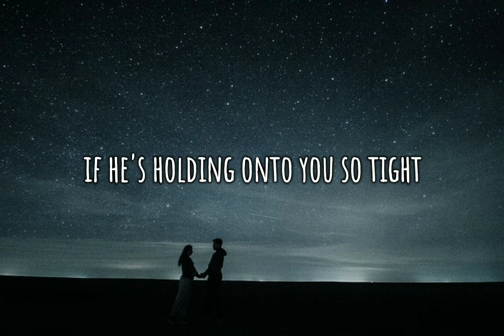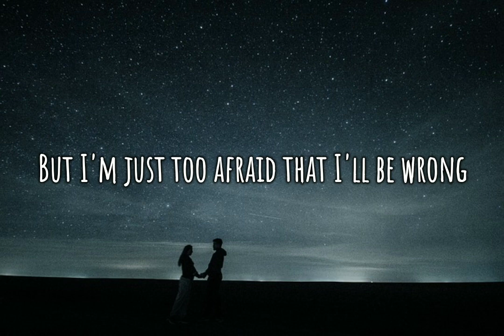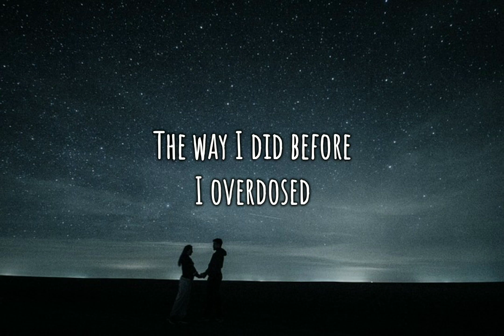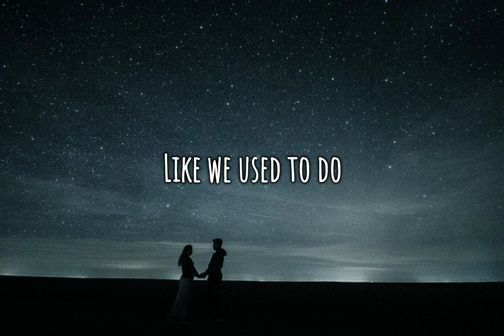Charlie Puth Ft. Selena Gomez - We Don't Talk Anymore (Lyrics Video)